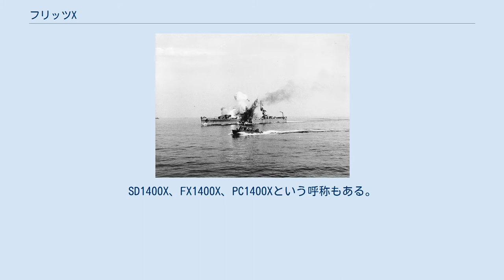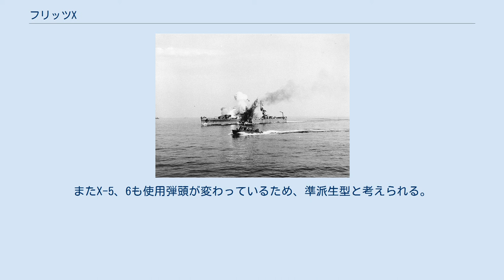フリッツX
写真は弾体の後部から見た物で、特徴的な箱型尾翼が写っている。
 フリッツX（FritzX、-エックス）とはドイツが第二次世界大戦中に開発した滑空式誘導爆弾である。
ルールシュタール/クラマーX-1（Ruhrstahl/Kramer X-1）という名称も持っており、こちらが正式名称であるが、あまり有名ではないため、本稿ではフリッツXとする。
SD1400X、FX1400X、PC1400Xという呼称もある。
 開発は1938年からベルリンのアドラースホフで始まった。
ドイツ最大の航空研究所DVLのマックス・クラマー(de:Max Kramer)博士がSC-250爆弾を使い箱型尾翼の研究を行っていたが、これにドイツ空軍が関心を示したのが始まりである。
 同時期にドイツが開発した誘導爆弾にHs293がある。
フリッツXが徹甲弾であるSD1400を基に開発され、推進装置を持たない滑空爆弾であったのに対して、Hs293はロケット推進装置を備えていた。
 機体の主要構成部品である手動指令照準線一致誘導方式の誘導装置については、無線操縦用送信機はテレフンケン社、無線受信機はシュトラフスト・ルントフンク製作所でそれぞれ開発した後でラインメタル・ボルジッヒ社で完成された。
 1942年ごろからベルリン南方60kmのヨーテボーグにて飛行試験を開始（使用機はHe111）、またペーネミュンデ陸軍兵器実験場にて風洞実験も行った。
1942年秋にはほとんどの問題を解決する。
1943年には天候の問題（フリッツXの真価は高度6,000mから投下しなければ発揮されなかったが、地上からその高度まで晴れているという条件がドイツではなかなか満たされることがなかった）から試験場をドイツ国内からイタリアのシポントに移している。
イタリアでも改良が続けられるが、どうも実戦配備と改良は平行して行われていたようである。
 誘導方式は目視誘導で、母機（主にDo217が使用された）から5,000m～8,000mという高高度で投下、母機はそのままスロットルを戻し着弾時には目標の真上にいられるようにする。
このとき照準手は母機に据え付けられているロフテ7爆撃照準機でフリッツXを追尾した。
なお、フリッツXの後部にはHs293と同じようにフレアーが出るようにされていたほか、一部は夜間使用のためのライトが点滅するようにもなっていた。
尾翼には無線機器と誘導ジャイロスコープが、安定翼には無線操縦用ソレノイド（電磁コイル）作動式スポイラーが装備されており、母機からの信号を受け取ってスポイラーを操作し爆弾を制御する。
なお、このスポイラーはあまり調子が良くなかったようである。
イタリアで実験中に作動方式を空気圧式に変えてみたものの、温度変化の問題からこの案は破棄されている。
 なお、命中精度は6,000 mから投下して目標までの誤差60 cmとされているが、これはあくまでも理論値であり、実際は誘導員の技量に大きく左右された。
また、相手の電波妨害を考慮して有線誘導も試みられたが、8 kmもの長さのワイヤーを必要とするため不経済であり、廃案となった。
一説にはワイヤー繰り出し速度がフリッツXの加速に追いつかなかったとも言われている。
 1943年、イタリアは連合国に降伏、同年9月9日にはイタリア艦隊が連合軍に投降を始めた。
これを阻止するためドイツ軍はイタリア艦隊を空襲、ドイツの第100爆撃航空団第3飛行隊所属の機体が攻撃してきた。
このとき3機のDo17（Do217,またはHe111であるという説もある）から投下されたフリッツXが戦艦「ローマ」の前部弾薬庫、機関室、左甲板（2番砲塔と艦橋の間付近）に命中、ローマを撃沈した。
原因は前部弾薬庫の弾薬引火のためとされている。
なお、このときの命中弾は2発とする説があり、その場合は前部弾薬庫への命中弾は除かれ、左甲板に命中したフリッツXのせいで火災が発生、ダメージコントロールに失敗したため弾薬庫に引火したというものである。
なお、同日に同型艦のイタリアもフリッツXが命中し大破している。
 フリッツXの直撃を受ける米軽巡「サバンナ」 高高度から射出され、目標到達時には音速近く（1,035km/h）という速度まで加速して敵艦に命中するフリッツXの威力は絶大であり、当時イタリア最新の戦艦である2隻に大損害を与えたのである。
その後の連合軍によるサレルノ上陸作戦では上陸支援を行っていたアメリカの軽巡洋艦「サバンナ」...